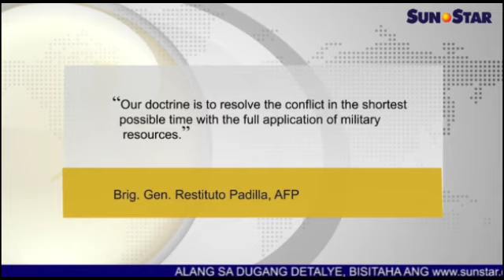24 bandido nga 'misuporta' sa IS patay; lungga sikop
Ania ang replay sa Sun.Star Pilipinas alang karong adlawa, Marso 2, 2016. Ang replay features naglangkob sa mga balita, entertainment, isports, ug kahimtang sa panahon.

Balita:
1. 24 bandido nga 'misuporta' sa IS patay; lungga sikop
2. 'Mummy' nasigpatan sa kadagatan sa Surigao del Sur padayon pang giila
3. Fire Prevention Month gisugat managlahing sunog
4. 230 fire volunteers wa makadawat honorarium sa 2 buwan

Showbiz:
1. Pre-wedding photos ni Solenn, Nico gipagawas na